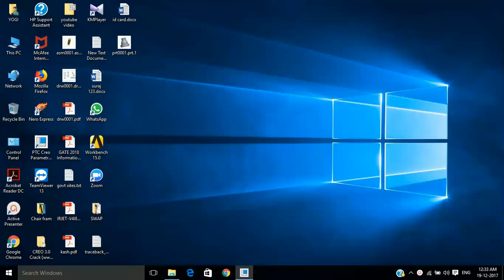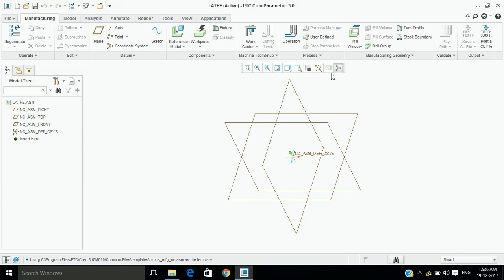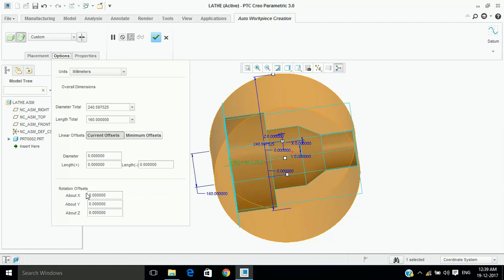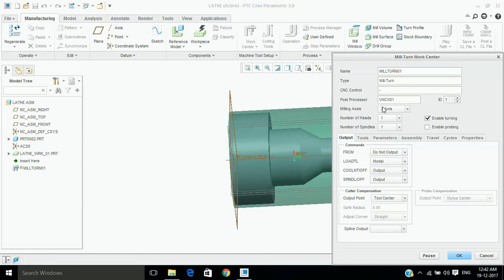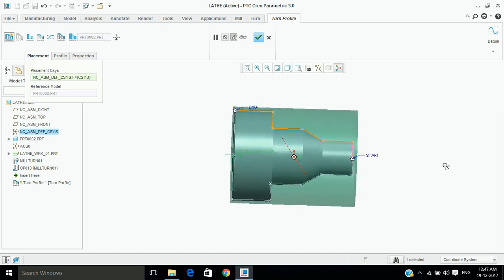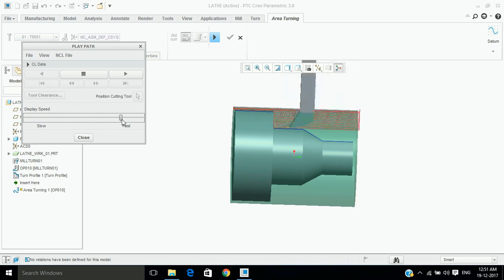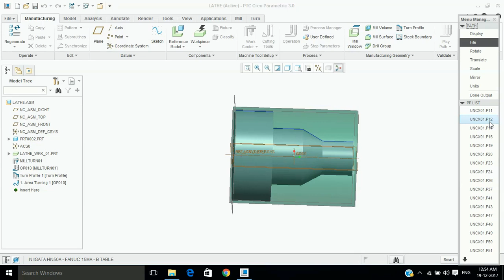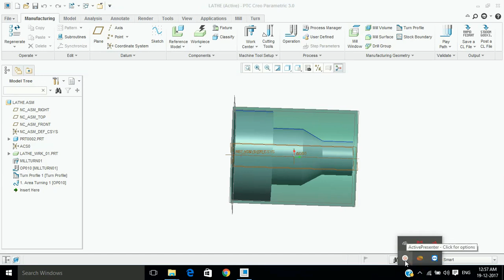how to learn creo software tutorial manufacturing (Lathe operation)